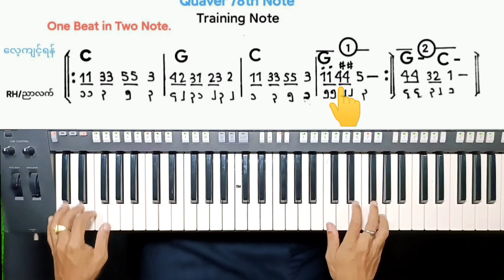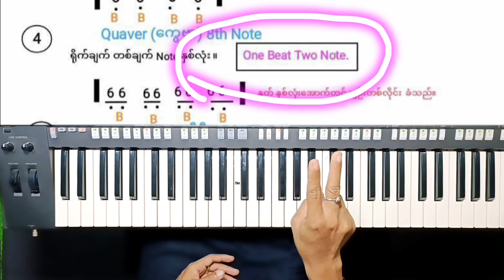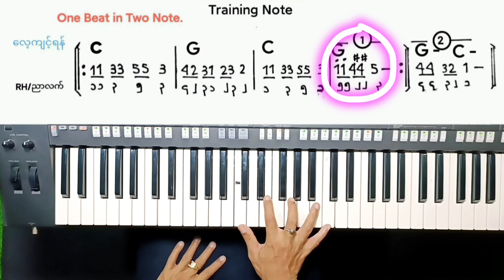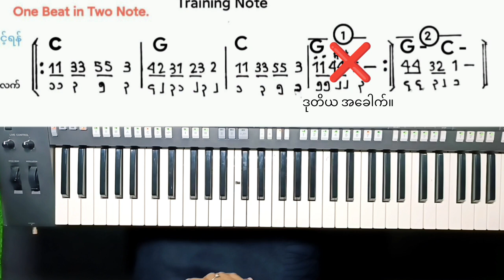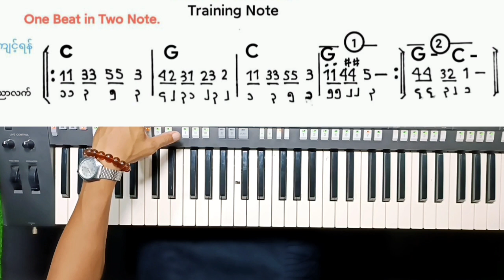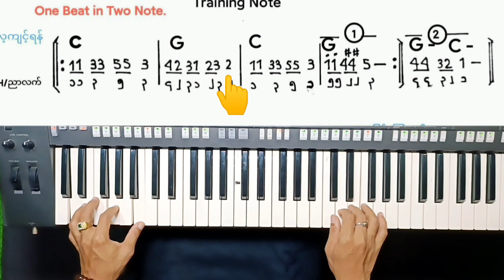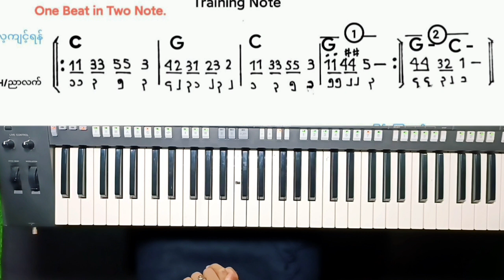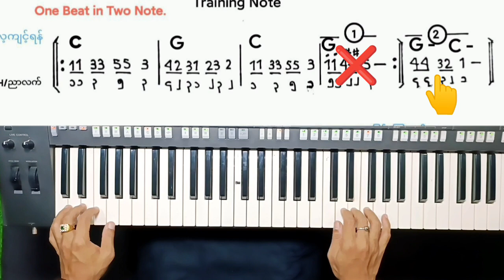One Man Beginner Tutorialဆက်လက်စောင့်ကြည့် အားပေးနိုင်ပါသည်။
8th Note ,16th Note
practice
lesson

အခြေခံ Keyboard ဝါသနာရှင်များ လေ့ကျင့်နိုင်ပါသည်။
အခြေခံကျကျလေ့လာတတ်မှ သင် မပင်မပန်းဖြစ်ပါလိမ့်မည်။